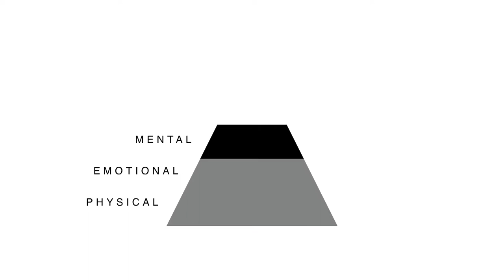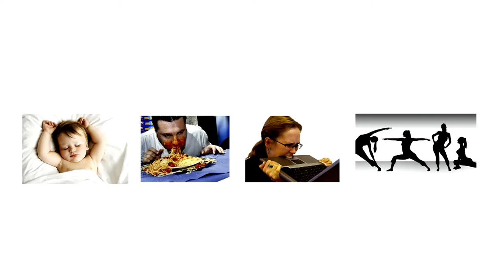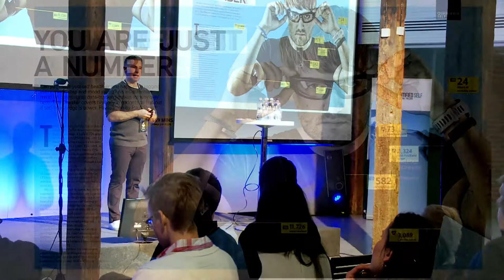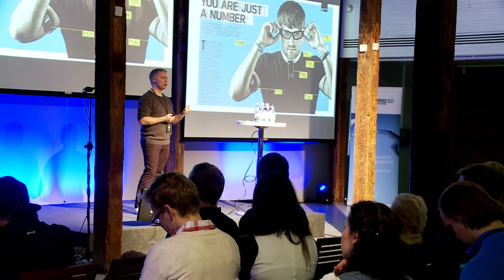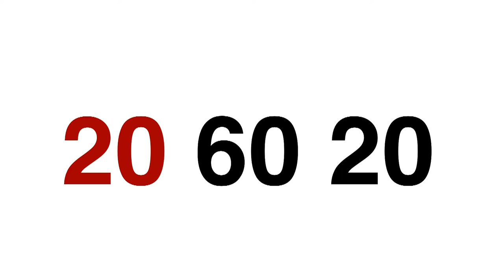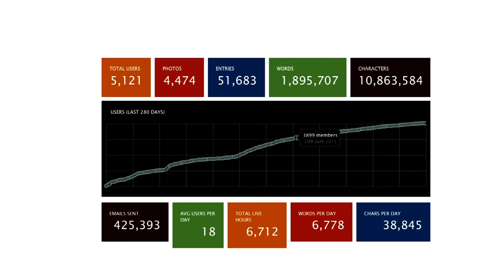Saku Tuominen - Upgrade 9-to-5: What Actually Works in Organizations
Saku Tuominen - Author & Creative Director
Idealist Group, 925 Design